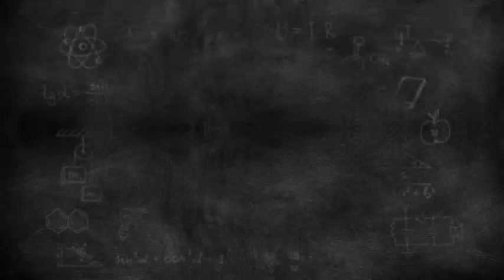Meghan in Hot Water: Mariah Carey Slam Her For Traveling With Private Paparazzi on Flight